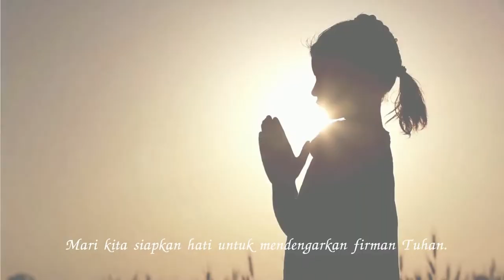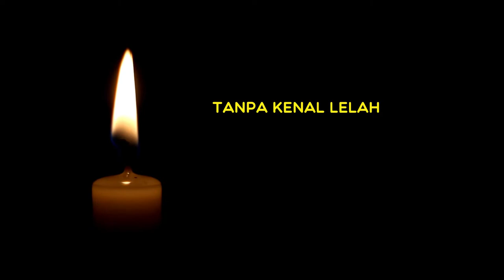Tetes Embun 16 Oktober 2022: Tanpa Kenal Lelah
Renungan Tetes Embun: Minggu, 16 Oktober 2022.
Judul renungan: Tanpa Kenal Lelah
Penulis Renungan: Ira Julia
Pengisi Renungan: Dionisius Agus

Selamat mendengarkan!